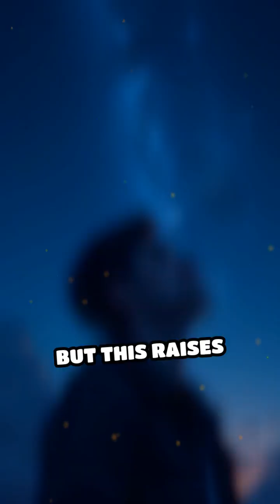Bootstrap Paradox: Time Loops Explained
What if information could create itself? Dive into the Bootstrap Paradox and the mind-bending reality of time loops!

Instant storytelling: Turn facts into cinematic shorts in minutes.

Dynamic visuals: AI-generated scenes that match the intensity of every case.

Voiceovers & pacing: Designed to keep you on the edge of your seat.